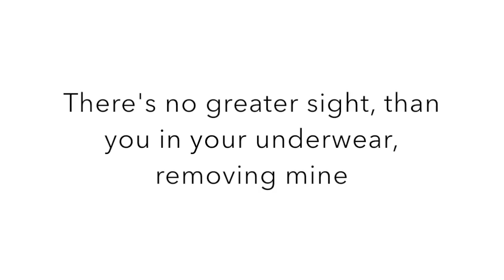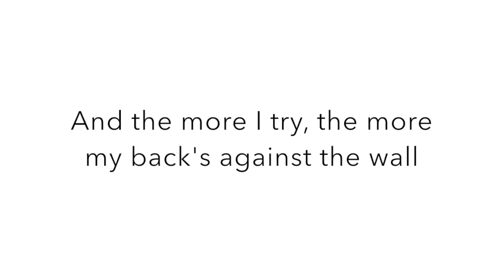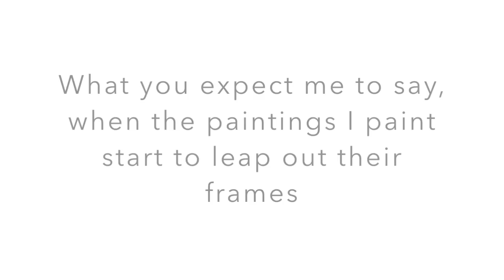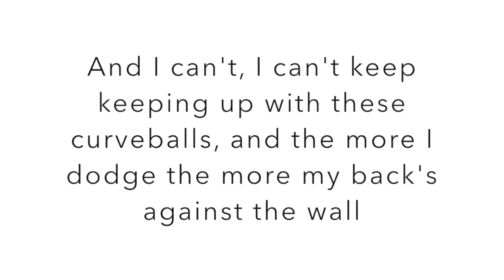Curveball // The Wombats Lyrics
Curveball // The Wombats Lyric Video
Sorry for the messed up transitions